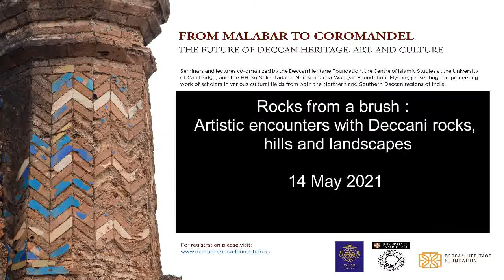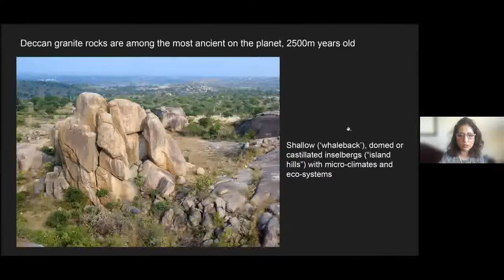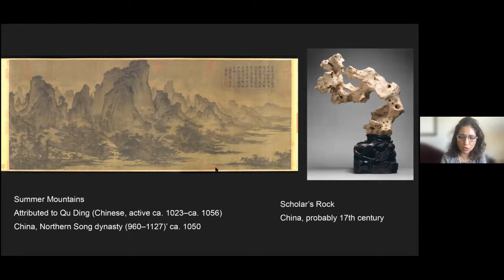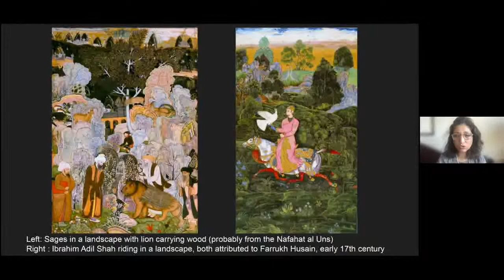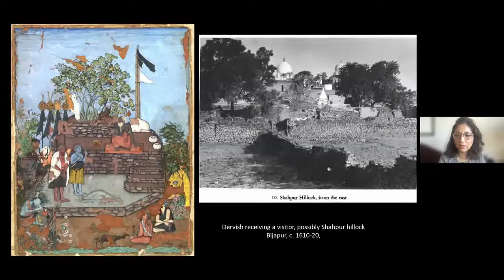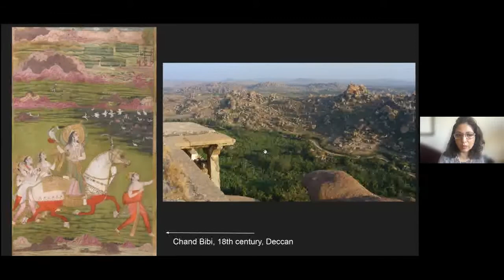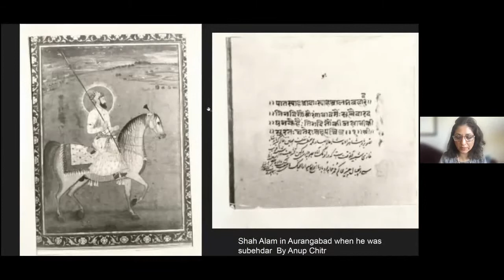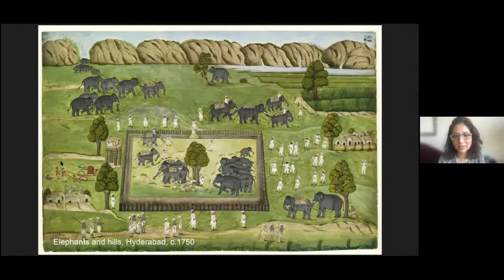Rocks from a brush : Artistic encounters with Deccani rocks, hills and landscapes - Navina Haidar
“Rocks from a brush : Artistic encounters with Deccani rocks, hills and landscapes”

Navina Najat Haidar, Metropolitan Museum of Art, May 14, 1pm BST (London)

India's Deccan plateau contains ancient and dramatic rock formations, distinctive landscape features and open vistas. These settings had a transformative effect on Mughal painters trained in naturalistic observation, particularly in the northern Deccan where they were first encountered. But Deccani painters too had responded to their remarkable environment in unique styles and expressions that interwove idealized landscapes with real ones. This talk explores a variety of artistic encounters with Deccani rocks, mountains and landscapes through the brush of the painter. It is an expansion of an earlier discussion in the series "I Am Here To Wonder" related to the upcoming film: Other Kohinoors, The Rocks of Hyderabad.

Navina Najat Haidar received her doctorate from the University of Oxford’s Oriental Institute. She presently serves as Nasser Sabah al-Ahmad al-Sabah Curator in Charge of the Department of Islamic Art at the Metropolitan Museum of Art. At the Met she was involved in the planning of the Museum’s permanent Islamic galleries and has curated a number of special exhibitions, including Sultans of Deccan India, 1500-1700, Opulence and Fantasy (2015); Treasures from India; Jewels from the Al-Thani Collection (2014); and Divine Pleasures: Rajput Painting from the Kronos Collection (2016). Navina is planning a future exhibition on the art of the Jahangir period. She is concurrently working on a book on Mughal architecture and is involved in several independent educational, conservation and creative initiatives in the Middle East and India.